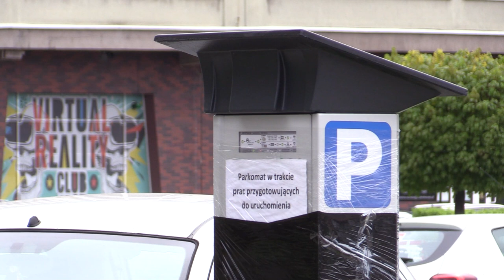Parkingowa rewolucja w Katowicach 23.05.2023